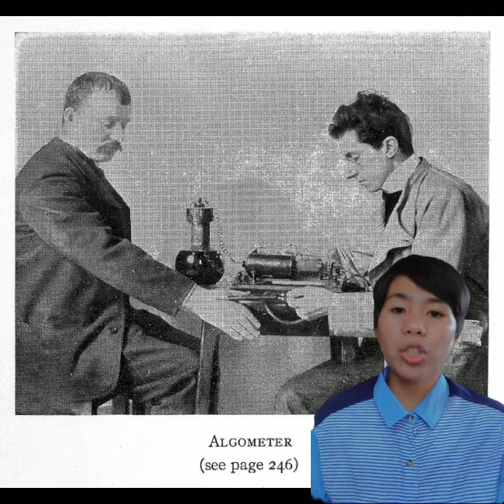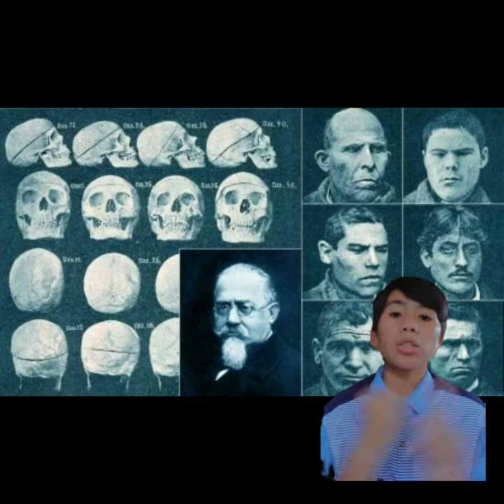CESARE LOMBROSO, Contribute in the field of Criminology.